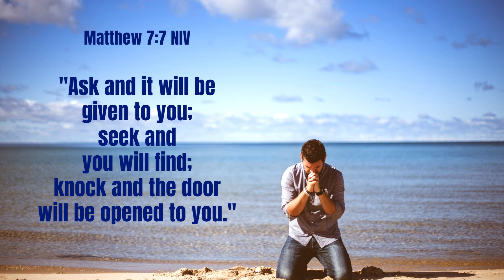The Power of Prayer | Testimonies | Born for such a Time as This!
"If you believe, you will receive whatever you ask for in prayer."

May God bless each one of you!
Susanna